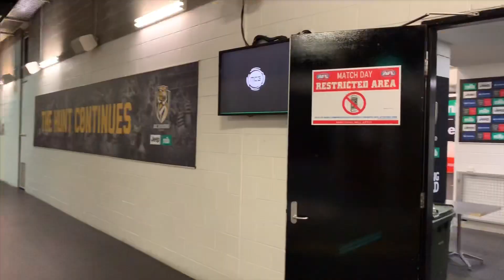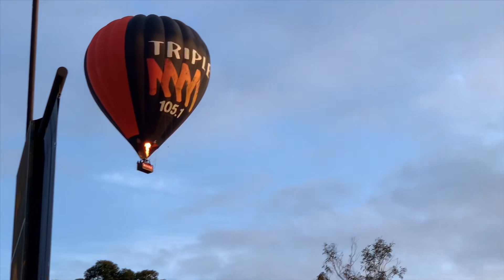2019 AFL GRAND FINAL VLOG PART 2 - camping, tour and lots of Tiger fans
Here I show some photos and videos I took from the 2019 AFL GRAND FINAL where Richmond defeated GWS to become the 2019 Premiers.